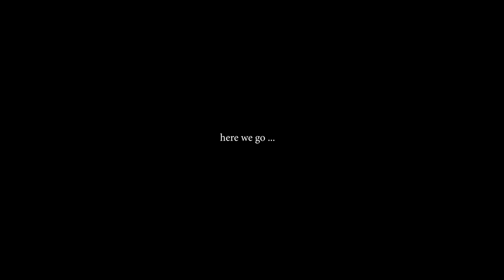THE FUNNIEST MULTIPLAYER GAME OF ALL TIME! | Party Animals